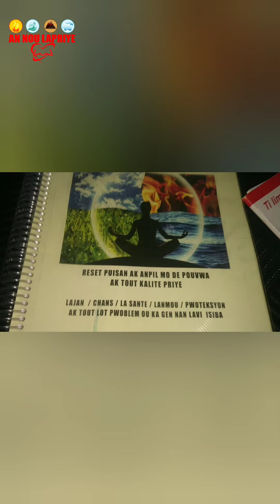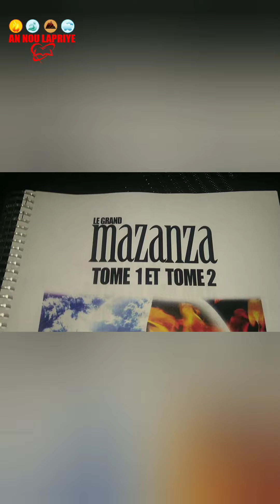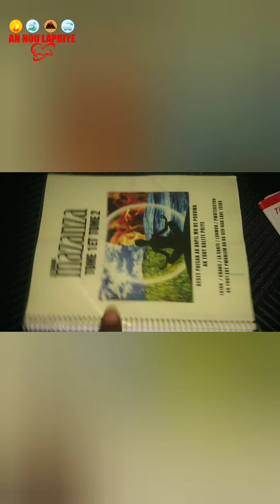vin konnen ki espri ki mache avew ,wap sezi tande tout sa espri a ka fe pou ou ,Kew ap kontan